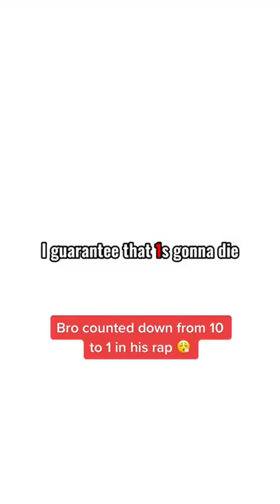TPL Jojo number count was too cold 🥶